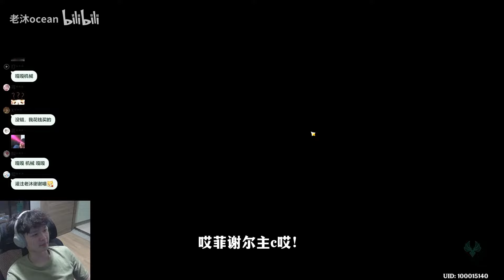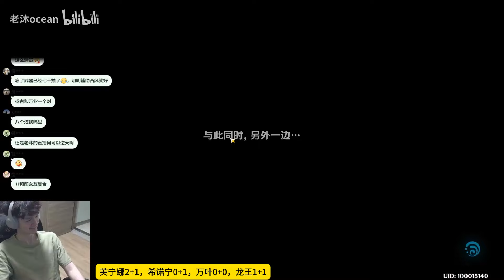我宣布！刻晴菲谢尔带希诺宁晋升T0！哈哈哈！